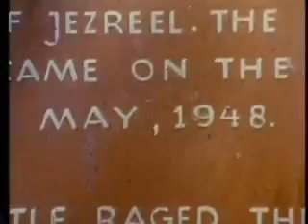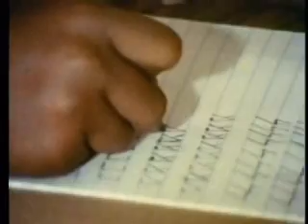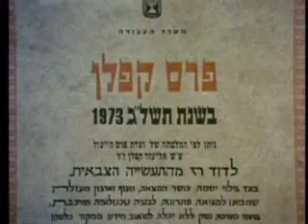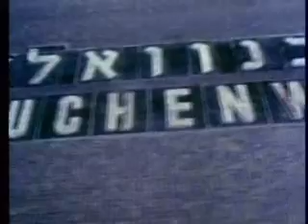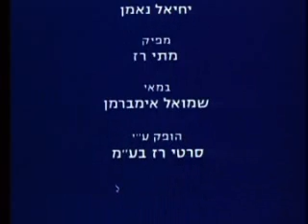The Spielberg Jewish Film Archive - I Believe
Name: I Believe
Year:  1974
Duration:  00:25:39
Language:  Hebrew

Abstract:  A glimpse into the lives of five Israeli citizens chosen to light torches at the opening ceremony for Independence Day 1974.

 שם:  אני מאמין
שנה:  1974
אורך:  00:25:39
שפה:  עברית

תקציר:  מבט על חייהם של חמישה אזרחים ישראלים שנבחרו להדלקת המשואה בטקס הפתיחה לארועי יום העצמאות בשנת 1974